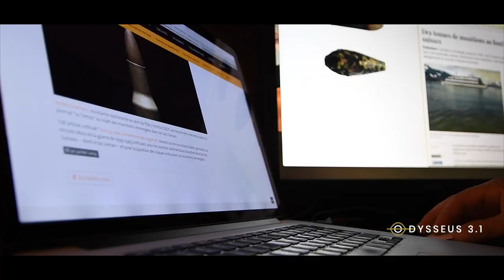ODYSSEUS 3.1 - OP642 - Plongée au Lac Léman et surprenante découverte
Plongée au Lac Léman où des centaines de tonnes de munitions et d’obus de la seconde guerre mondiale ont été déversées. Depuis des dizaines d’années, le sujet fait couler beaucoup d’encre. Nous avons voulu voir par nous même ce qu'il en était...

En savoir plus :
Cadrage et réalisation : F.Lebrun
Photos : F.Lebrun
Musique : The Call - Epic Emotional Piano Music - RF.-13911 - Mattia Cupelli (licence)